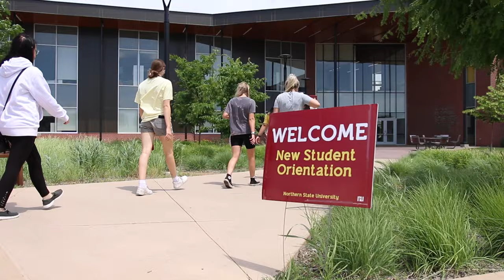Why Northern State University? HOWLing with our Wolves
Future Wolves shared why they chose Northern State University at a recent HOWL Registration Day. Welcome to the Pack!